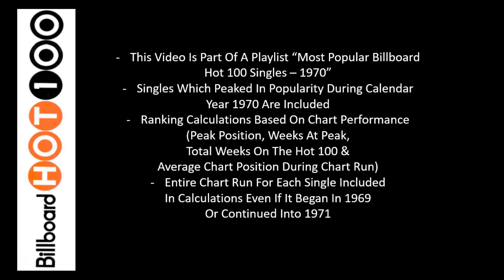#113 Of 1970 - Charles Wright & The Watts 103rd Street Rhythm Band - Love Land